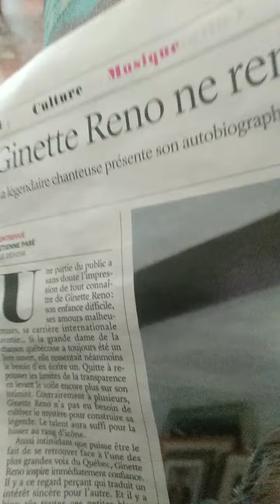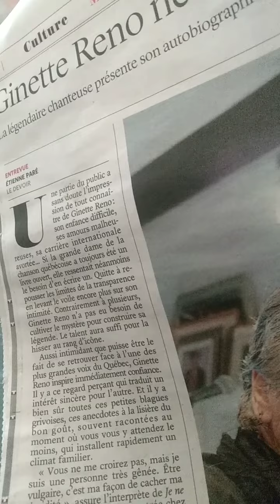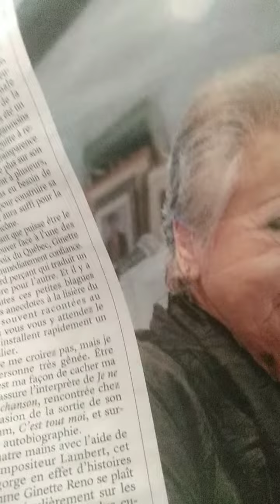April 8, 2023